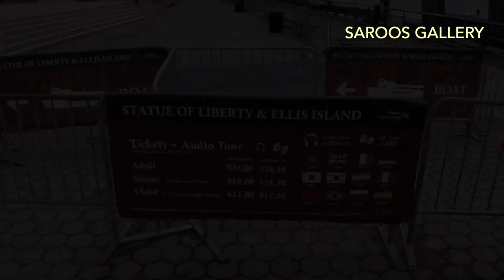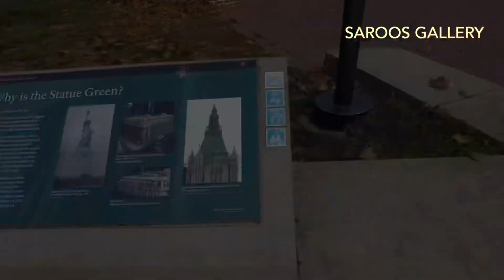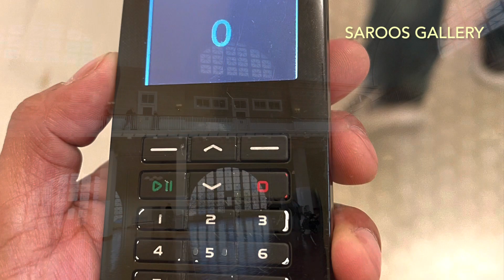My Tour to ॥ Statue of Liberty ॥ Ellis Island ॥ NewYork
Capturing some unforgettable Memories of Statue of Liberty and Ellis Island.
Thank you to Uncle, samir daju and bhawju for making this happen❤️❤️❤️